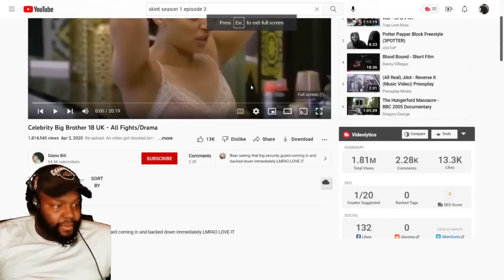CHICAGO DUDES REACTION TO Celebrity Big Brother 18 UK All Fights Drama